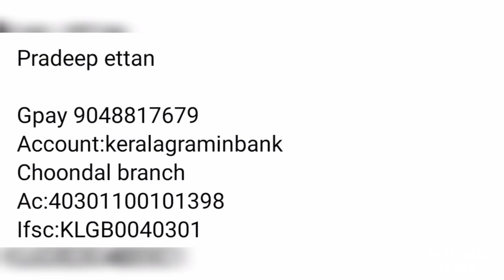ഒറ്റപ്രസവത്തിൽ 22 കുഞ്ഞുങ്ങൾ |22 baby in one delivery |keralanewsmalayalam|school|palakkad